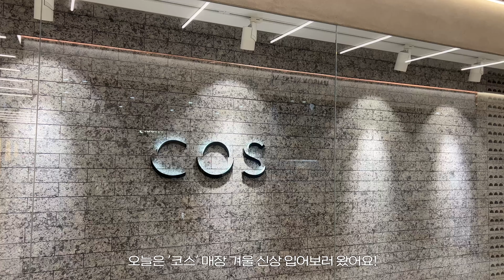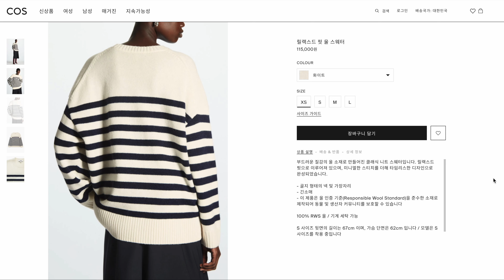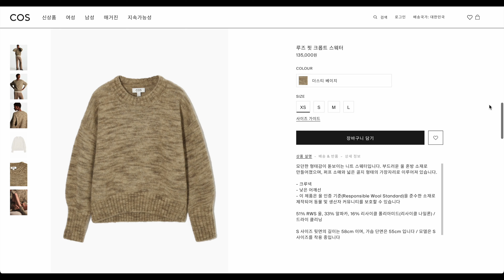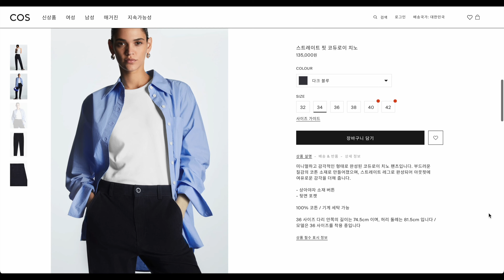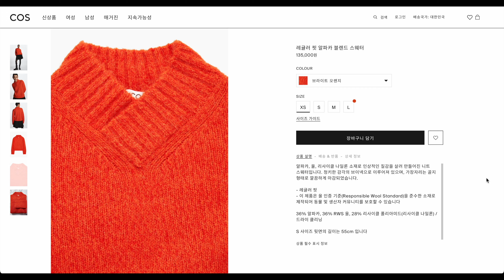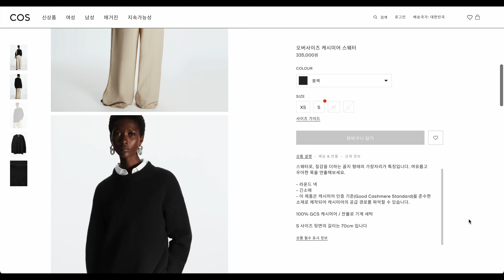COS 코스 겨울 신상 룩북 👚🤍ㅣCOSㅣ코스 하울ㅣ코스 신상 입어보기ㅣ코스 쇼핑ㅣ겨울 룩북ㅣ패션 하울ㅣ니트ㅣ니트 추천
* 이 영상의 2차 활용 및 다운로드를 금지 합니다.

00:00 인트로
01:14 릴랙스드 핏 울 스웨터
02:06 스프레드 칼라 퓨어 캐시미어 스웨터
02:50 루즈핏 크롭트 스웨터 (더스티 베이지)
03:25 스트레이트 핏 코듀로이 치노
03:57 루즈핏 크롭트 스웨터 (컬러 정보x)
04:26 레귤러 핏 알파카 블렌드 스웨터
05:31 오버사이즈 캐시미어 스웨터

안녕하세요 여러분!! 체린느 입니다 ^_^
오늘은 cos 코스 겨울 신상을 입어보았습니다 🤍
기본템중의 기본템 역대급 색감 재질 걍 미쳣쥬..?
영상 보시고 도움이 되었으면 좋겠습니다 🫶🏻
감사합니다 💗

*신체 정보
167cm/58kg/230-235mm
허리가 얇고 골반이 있는 체형